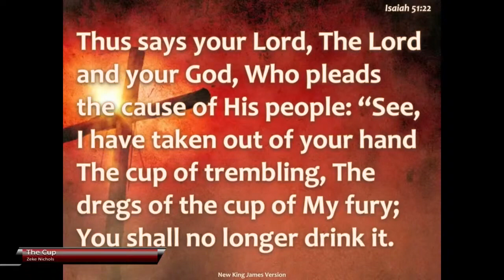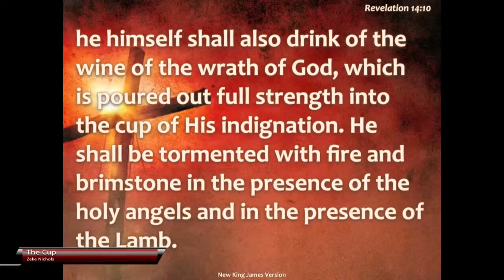The Cup with Pastor Zeke Nichols